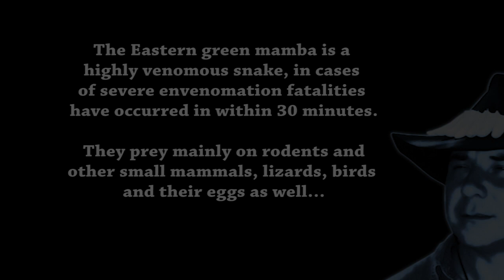Green Mamba Stalking Behavior 01 Footage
The eastern green mamba (Dendroaspis angusticeps), also known as the common mamba, green mamba, or white-mouthed mamba, is a large, tree-dwelling, highly venomous snake species of the mamba genus Dendroaspis. This snake mostly inhabits the coastal regions of southern East Africa. Adult females average approximately 6.6 ft in length, and males are slightly smaller. Eastern green mambas prey on birds, eggs, bats, and rodents such as mice, rats, and gerbils. The elusiveness of green mambas is attributed to its ability to blend with its environment, and its arboreal lifestyle. This agile ambush predation will often wait for prey to pass before attacking but they also hunt and stalk like most other snakes.

The eastern green mamba is a highly venomous snake. The venom consists of both neurotoxins and cardiotoxins. Symptoms of envenomation by this species include swelling of the bite site, dizziness and nausea, accompanied by difficulty breathing and swallowing, irregular heartbeat and convulsions progressing to respiratory paralysis. Bites that produce severe envenomation can lead to death in humans as well. Eastern green mamba basking in tree was filmed by Heiko Kiera aka Ojatro in 2010.